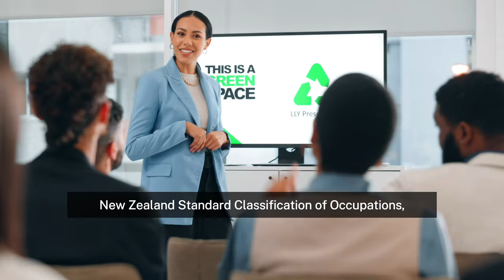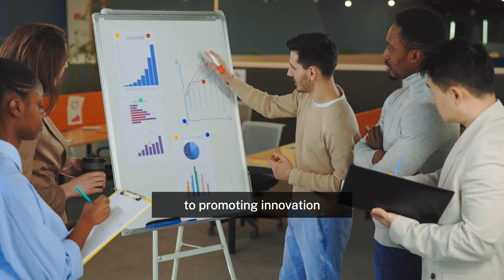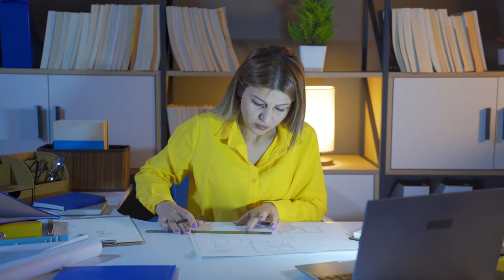Australia Core Skills Occupation List 2024: For New PR Visa | Australia Visa Update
Did you know that Australia is currently conducting an evaluation process for the Australia new Skills In-Demand Visa to determine which occupations should stay on the Core Skills Occupation List and which ones should be removed? The new Australian visa is expected to replace the Subclass 482 TSS Visa before the end of the year. Drawing from a thorough analysis of the labor market and input from stakeholders, the draft Australian Core Skills Occupations List CSOL 2024 highlights occupations that are essential to the stability of the country's economy. Most Australian Skills In-Demand visa holders who work in designated occupations and earn at least the Temporary Skilled Migration Income Threshold are expected to be served by the Australian Core Skills Visa pathway.

In this video, we will walk you through the Australian Core Skills Occupation List update for the Australian New Skills In-Demand visa, how the list is being developed and jobs expected on the list. The Australia New Zealand Standard Classification of Occupations, or ANZSCO, is the basis for the draft occupations list, which also incorporates new and altered professions and the most recent employment data sets. Furthermore, it is influenced by Australia's Migration Labor Market Indicator model, and the Australia Skills Priority List of Jobs and Skills Australia is a tool used in this approach to identify and assess jobs where there is a local or national shortage.

Video Content:
00:00 Start
01:53 Jobs Expected on the CSOL
03:10 Occupations That May No Longer Be Eligible
04:01 Finalizing The Core Skills Occupation List